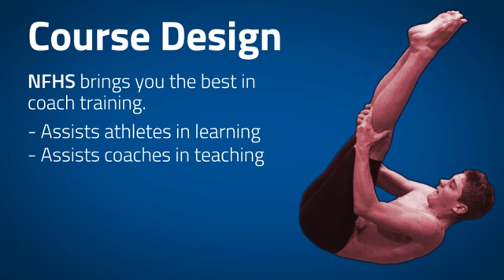Coaching Diving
Developed in association with the National Interscholastic Swim Coaches Association and USA Diving, this course assists athletes with learning and coaches with teaching the introductory skills of diving. This valuable course also showcases useful drills and diving progressions, while also reviewing critical diving safety information. A great deal of success for divers comes from confidence, a skill that can be developed and nurtured by a dedicated teacher/coach. If you teach and coach high school divers or supervise those who do, you need to take the course Coaching Diving.